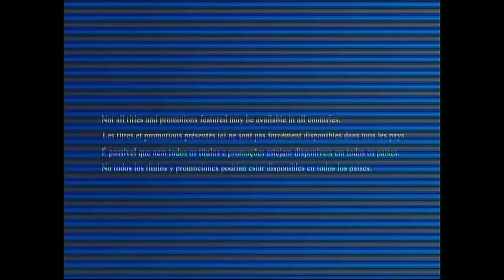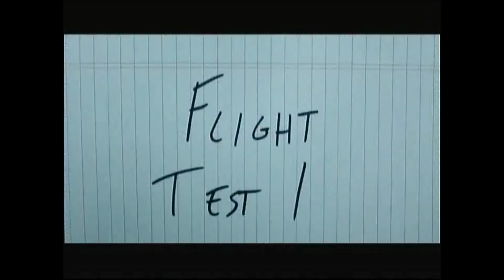Opening To Pokémon: Detective Pikachu (2019) (Blu ray)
Enjoy this Opening To Pokémon: Detective Pikachu (2019) (Blu-ray).

"In a world where people collect Pokémon to do battle, a boy comes across an intelligent talking Pikachu who seeks to be a detective."